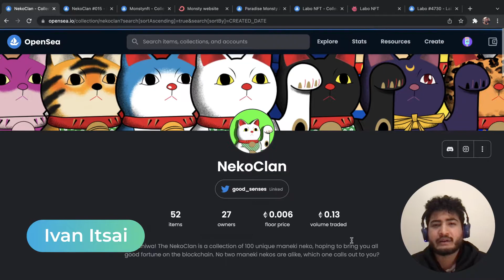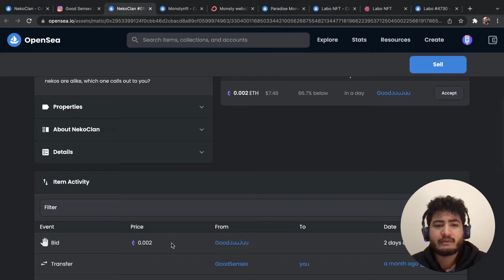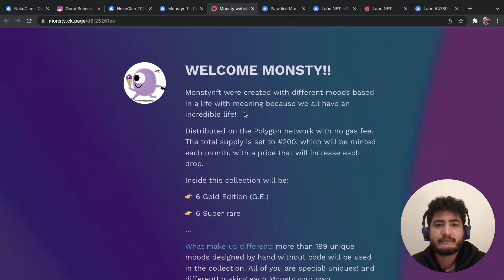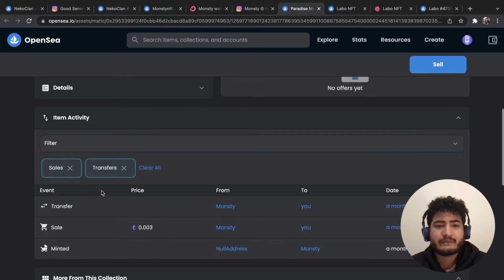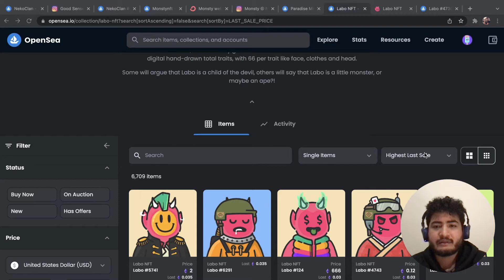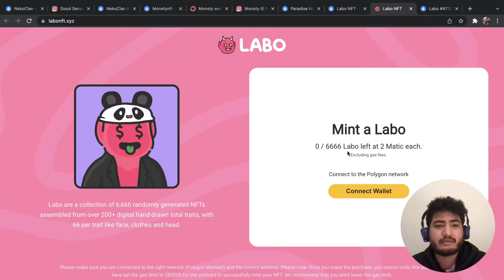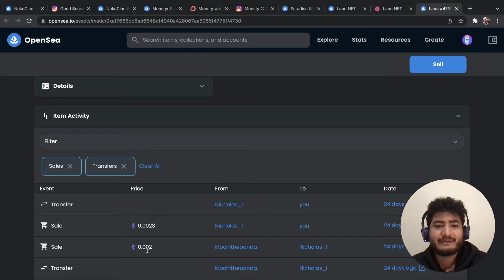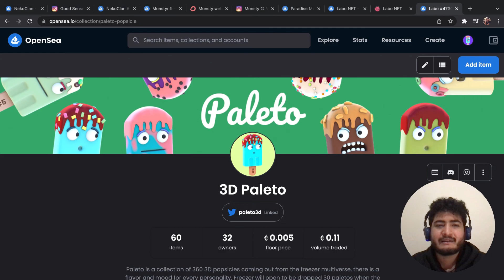Mejores Colecciones NFT (Diciembre) [Polygon]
En este video les voy a mostrar mi top 3 colecciones NFT favoritas en la red de polygon de Diciembre 2021. Revisaremos a detalle la descripción del proyecto, sus páginas web si es que tienen, sus instagram, así como algunos números de ventas desde la página de Opensea.

Número 1. NekoClan de goodsenses

Contenido:
0:00 Intro.
0:32 NekoClan de Good senses.
01:45 Instagram de goodsenses.
02:53 Monsty Nft.
03:42 Página web de monsty.
04:45 Instagram de monstynft.
05:51 Labo NFT.
09:50 Despedida.

Les dejo links para que se registren si aún no lo han hecho, así como el link de mi colección de NFTs 3D Paleto.

Bitso, la primera fintech en convertirse en un unicornio en todo el mundo:

Colección de Paletas 3D para todos los sabores y humores existente en la plataforma de Open Sea en la red de Polygon Matic y

Dame follow en instagram para ver todos los NFTs y proyectos en los que estoy trabajando